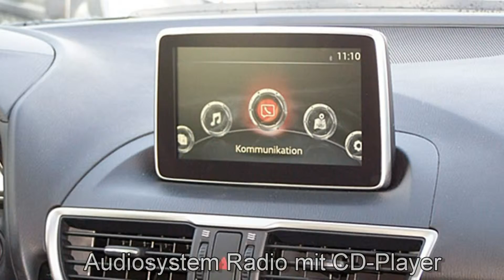Mazda 3 SKYACTIV G Centerline 120237 Meteor Gray "AUTOHAUS UNGER"